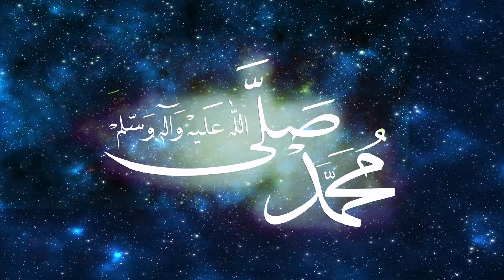Islamic animated video collection abstract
Muhamad, PBUH, Name, Islamic video, Holy Prophet, Muslim